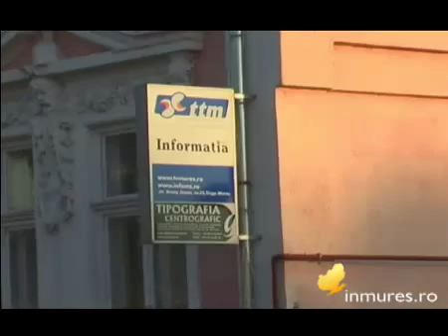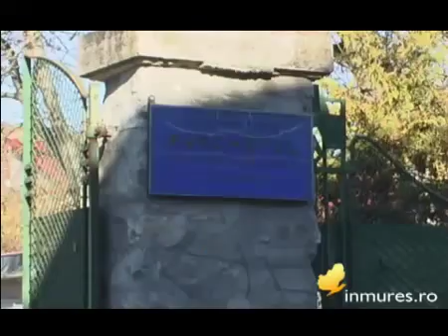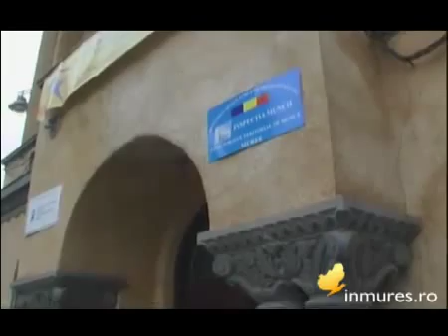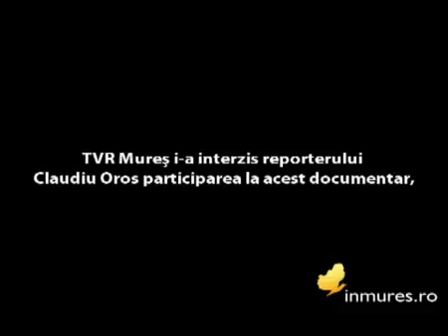„Condiţia jurnalistului...”, Ep. 8: Nicuşor Nonea - TTM, partea a II a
„Proiect: Condiţia jurnalistului într-o presă instituţionalizată şi înregimentată politic", Episodul 8: Nicuşor Nonea -- Televiziunea Tîrgu Mureş

Ca să n-o lungim, e vorba din nou despre Nicuşor, una bucată cameraman care, cu toată pregătirea sa de fost practicant de lupte libere, a rămas cu „măseaua umflată" în urma unei confruntări cu una bucată ţopârlan d' la sate -- aparent cam sărac cu duhul, dacă e să mă întrebaţi pe mine -- taman pe când se afla în exerciţiul funcţiunii, filmând un cârd de orătănii gureşe şi mâniate din cale afară din pricina obiectivului indiscret ce tocmai surprinsese procesul mobilizării la vot cu arcanul, o tradiţie străveche în comuna Râciu, datând încă din primul mandat al primarului Ioan Vasu, după cum însuşi acesta recunoaşte.
Ei bine, drept răsplată pentru devotamentul arătat în câmpul muncii, după ce a petrecut patruzeci de zile cu maxilarele cusute cu sârmă şi venele găurite de perfuzii, eroul nostru a fost dat afară de la televiziunea de înaltă definiţie deontologică. Fireşte, faptul că producătorul de ştiri Mariana Cioloboc şi redactorul şef Mugurel Gorea se trag din Râciu, n-are nicio legătură cu asta.